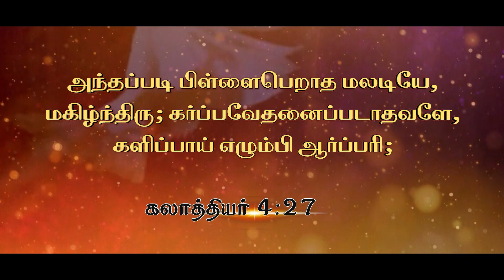Daily God's Word - 17 March 2023